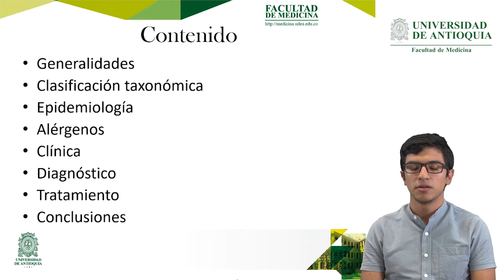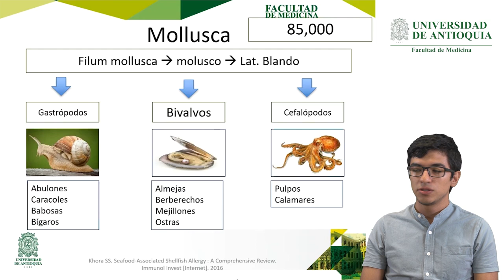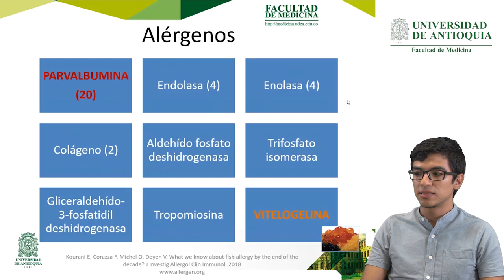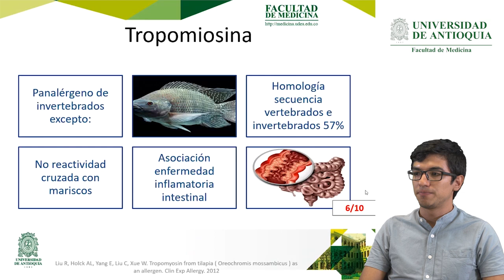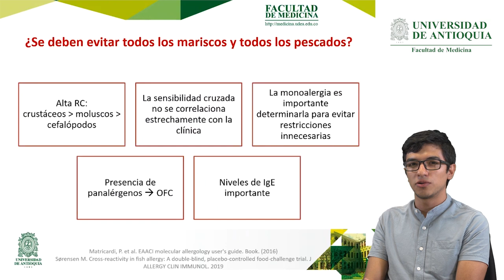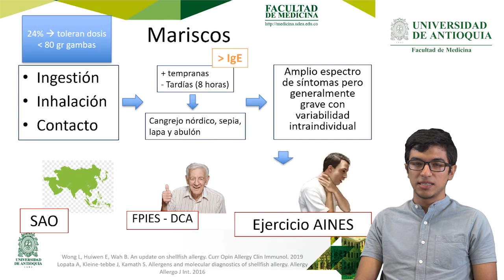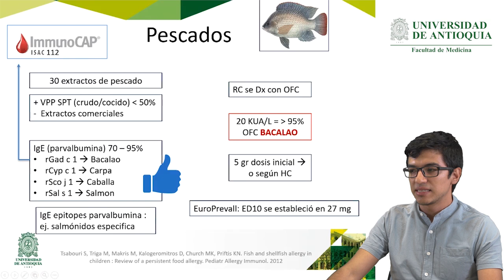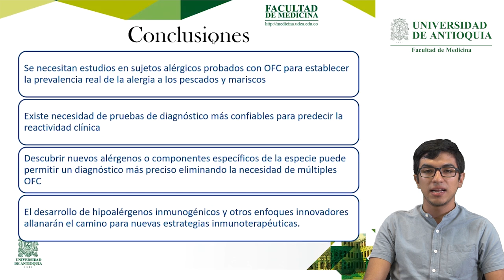Alergia a los Pescados y Mariscos - Dr. Steven Fuentes Abreu.